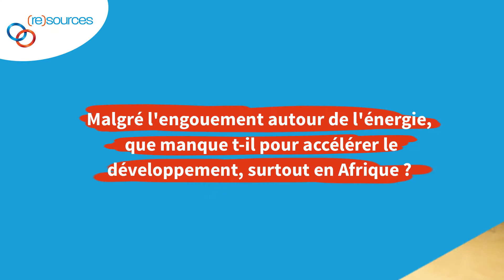Les intervenants de la matinale du 30 mai 2017 - Année numérique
Le digital : la solution au défi de l’accès à l’énergie dans les pays en développement ?
Avec Stéphan-Eloïse Gras, co-fondatrice et CEO d’Africa 4 Tech
Karim El Alami, co-fondateur et CEO de e-Lum,
Gilles Vermot-Desroches, directeur du développement durable de Schneider Electric
Laurent Morel, directeur dans les activités conseil de PwC.